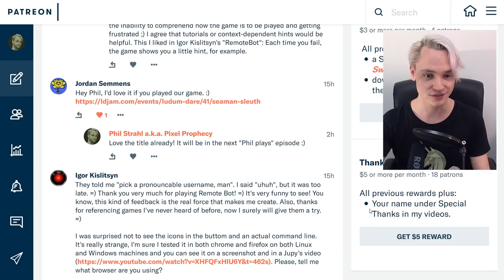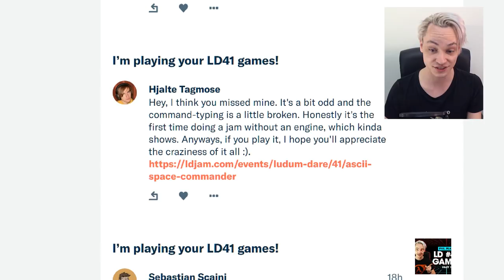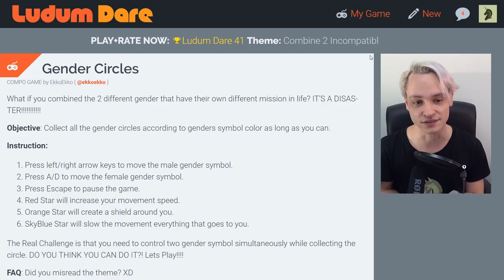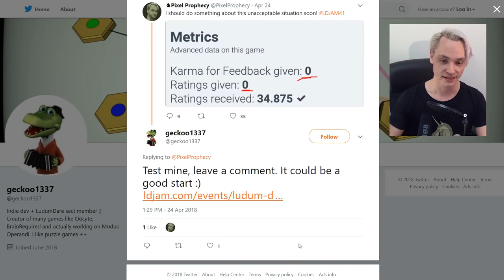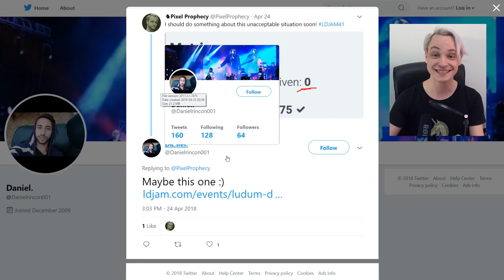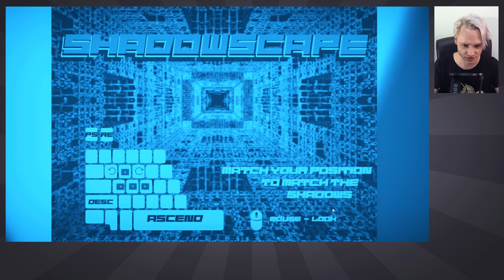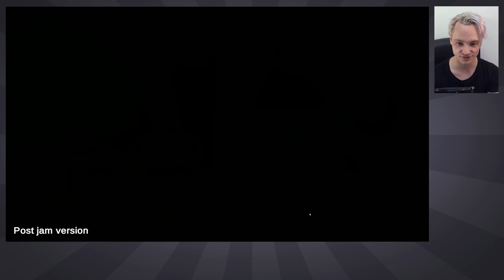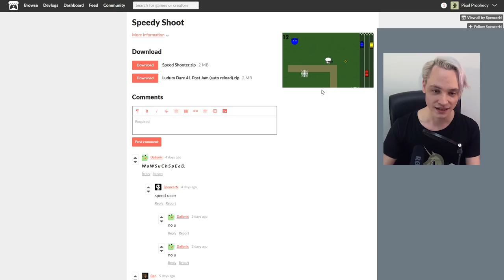Phil Plays Ludum Dare #41 Games (Part 2/3)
Playing some more Ludum Dare 41 games. As always, links to the games and starting times in the description below:

16:34 “Soccer Stacker” by TechBox North

20:08 “ASCII Space Commander” by Asger Gotved Hvid and Hjalte Tagmose

28:52 “Super Slime Slasher Ultra” by Del Nordlund, Flatterp, Sebastian Scaini, and aceofhearts

42:04 “Gender Circle” by EkkoEkko

50:21 “12Slash” by Nikaoto

59:28 “ULTROÏD“ by Geckoo1337

1:07:33 “Walter’s Well” by Marcus Otterström

1:18:31 “TypeRacer” by Daniel Rincon

1:23:39 “Birbo – The Game” by Ye Olde Coot, LeFauxPanneau22, and Tytus

1:32:27 “Shadowscape” by Gonz0

1:45:00 “Dancing Club Bloodlust” by Mathilde Jadot and Julien Bonte

2:05:13 “Fluff Piece” by PUR3

2:12:09 “Speed Shooter” by spenn